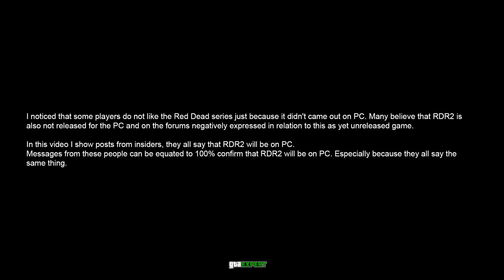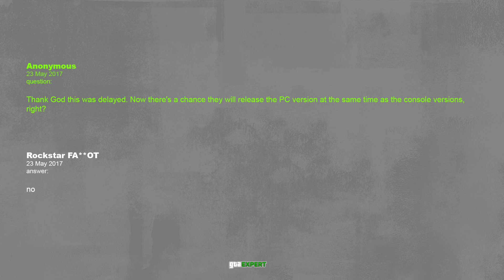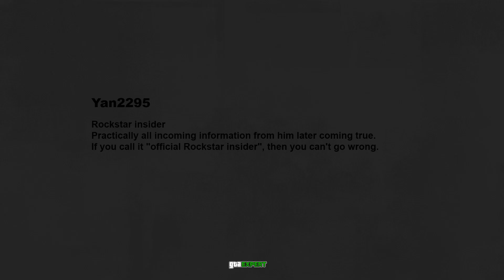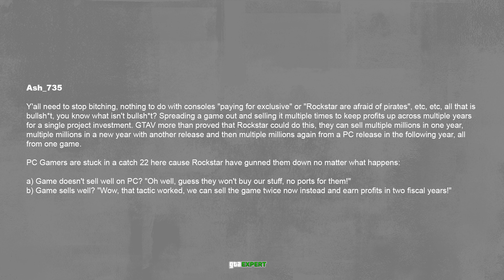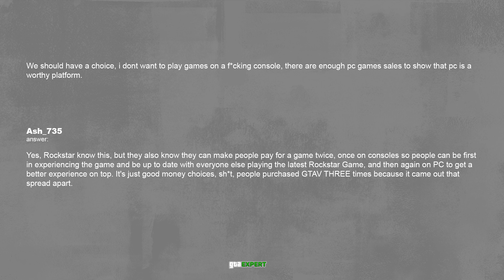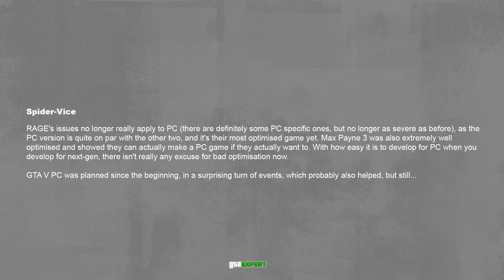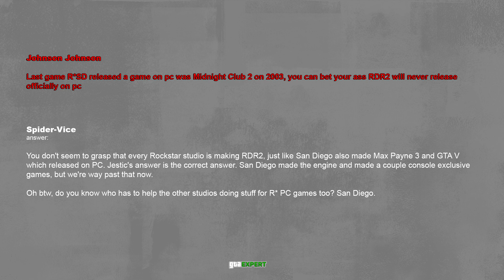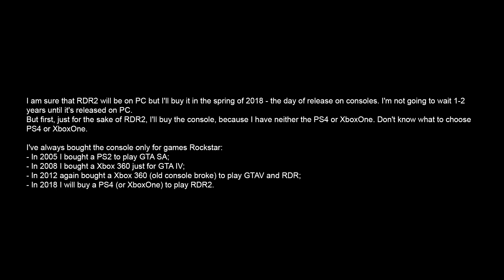Red Dead Redemption 2 will be on PC - Insider Info (RDR2 on PC)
Soundtrack by MoozE

I noticed that some players do not like the Red Dead series just because it came out on PC. Many believe that RDR2 is also not released for the PC and on the forums negatively expressed in relation to this as yet unreleased game. использовал U.S акцент
In this video I show posts from insiders, they all say that RDR2 will be on PC and even before that, expect the most optimistic fans.
Messages from these people can be equated to 100% confirm that RDR2 will be on PC. Especially because they all say the same thing.